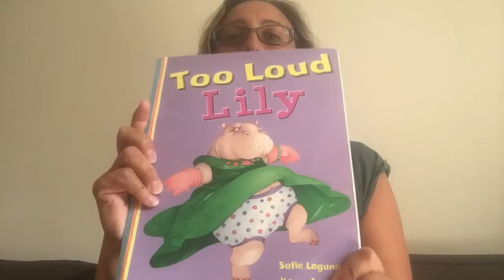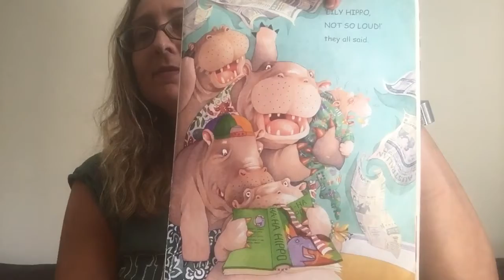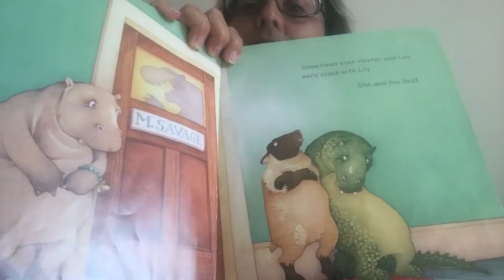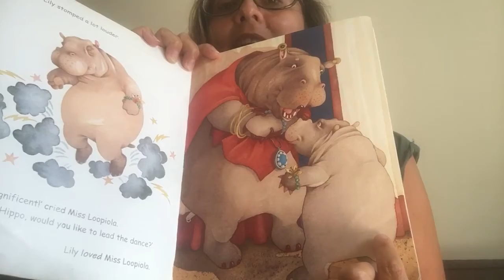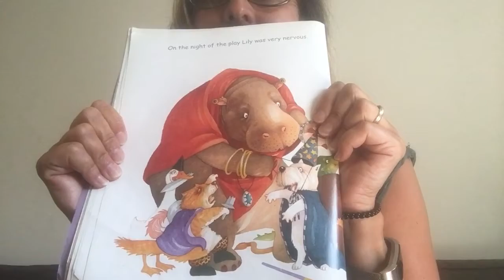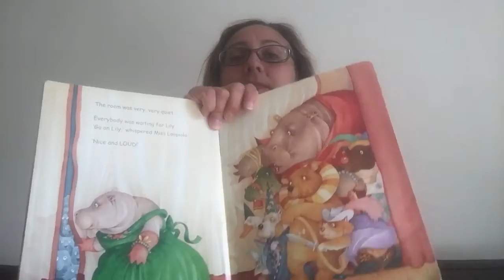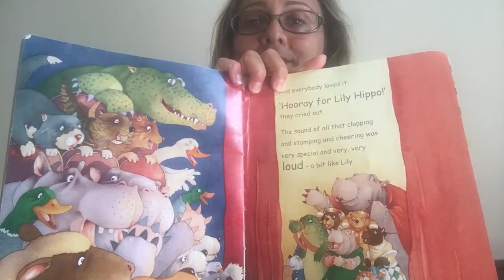Listening to a story: Too loud Lily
Do you want to listen to a book story?